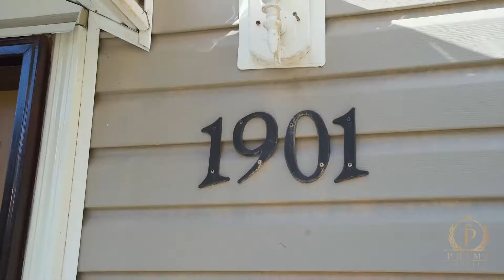1901 Tatlow Avenue, North Vancouver BC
📍1901 Tatlow Avenue, North Vancouver
🛏 6 bedrooms + den
🛁 5 bathrooms
🏠 2,342 sq.ft
📐 4,041 sq.ft

A single-family remodeled & meticulously maintained 6 bedrooms plus Den with 5 bathrooms, beautiful house suite in walking distance to Murdo Frazer golf course & Edgemont Village!

4 Bedrooms on main level plus an additional beautifully renovated, income generating 2 bedrooms and a den.

Main level living room with newer floors & gas fireplace, an updated kitchen with a bright skylight, a dining room & a spacious deck for entertaining. The renovated downstairs has a good-sized Dining room plus living space.

The bedroom leads to a beautiful patio amidst a lovely garden. Fully renovated. Capilano IB Elementary & Carson Graham IB Secondary catchment.

Gigabit Internet is available via fiber connection (FTTH) for those working from home!

Property presented by Vandad Saniee @vandadsaniee and Sanaz Alinasab @sanazrealtyvancouver